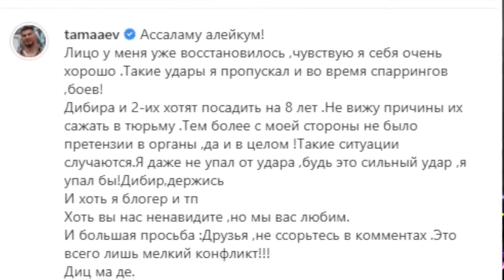Кадыров помирил Тамаева и избившего его бойца из Дагестана.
Кадыров помирил Тамаева с Дибиром. "Конфликт полностью исчерпан" Боя не будет.